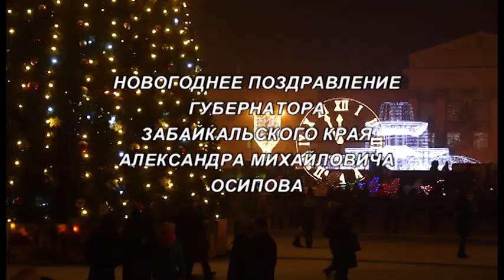Поздравление губернатора Забайкалья с Новым годом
ролик предоставлен пресс-службой губернатора Забайкальского края